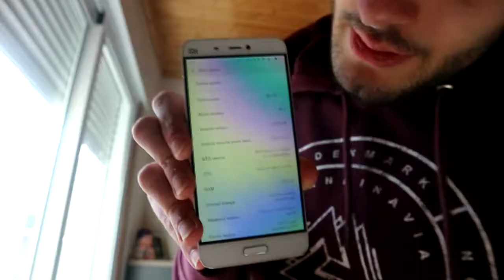REVIEW XIAOMI MI5 TRAS 1 ANO DE USO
Aquí tendes a review do Xiaomi Mi5 tras un ano de uso!
Un dispositivo do 2016 que se comporta de forma fantástica; un smartphone que agora se tedes a sorte de atopalo, é moi asequible!